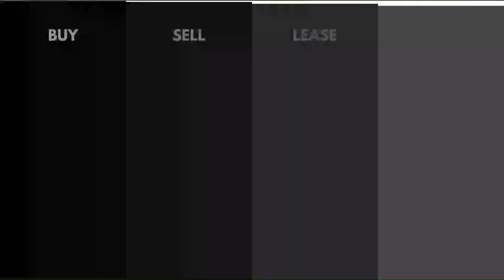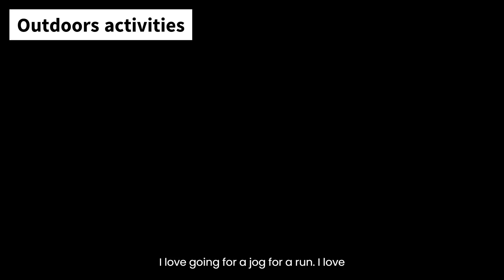PROS and CONS of Living in Houston, Texas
Are you considering a move to Houston, Texas? From the bustling energy of its diverse economy to the challenges posed by its climate and infrastructure, there's a lot to consider when it comes to calling Houston home. In this comprehensive video, we delve into the vibrant tapestry of living in Houston, laying out the pros and cons to help you make an informed decision.

Pros of Living in Houston: Discover why Houston is a land of economic opportunity, offering a range of jobs across industries like energy, healthcare, technology, and more. Explore how its affordable housing market allows you to stretch your budget further, potentially giving you access to a spacious home you've always dreamed of. Immerse yourself in the city's rich cultural diversity, where you can savor global cuisines, partake in cultural festivals, and experience a myriad of traditions firsthand. Take advantage of world-class healthcare facilities housed within the renowned Texas Medical Center, providing top-tier medical care. Uncover Houston's thriving arts and entertainment scene, which boasts museums, theaters, music venues, and a dynamic artistic community. Embark on outdoor adventures in the city's numerous parks and trails, where the pleasant climate encourages year-round activities. Embrace your inner sports fan as you cheer for Houston's professional teams, adding an exciting layer to your leisure time. Enrich your educational journey with esteemed universities and colleges that call Houston home. Dive into the city's business-friendly environment, perfect for entrepreneurs and professionals aiming to make their mark. And of course, savor the culinary wonders of Houston, a melting pot of flavors from around the world.

Cons of Living in Houston: While Houston has much to offer, it's important to consider its drawbacks. The hot and humid climate can be challenging for some, especially during the summer months. Traffic congestion is a reality in this sprawling city, potentially leading to long commutes and travel frustrations. Houston's industrial activities and traffic contribute to air quality concerns that may affect your health. The risk of flooding looms due to the flat terrain and heavy rainfall, necessitating caution and preparedness. Houston's lack of traditional zoning regulations can result in mixed land use that impacts the visual appeal of certain areas. Limited walkability and public transportation options mean that owning a car is often essential for getting around. The hurricane season poses a genuine threat, demanding vigilance and preparation. While Houston has cultural attractions, it might not exude the historical charm of older cities. Property taxes can be a financial consideration for potential homeowners.

Join us as we navigate through the pros and cons of living in Houston, Texas, to help you weigh the factors that matter most to you. Whether you're seeking economic opportunities, a vibrant cultural scene, or simply a place to call home, this video equips you with the insights you need to make a well-informed choice.

Timecodes
0:00 - Intro
1:00 - PROS
1:36 - cultural diversity
2:18 - outdoors activities
3:04 - No state income tax
3:35 - Education
4:36 - Arts & Entertainment
5:49 - Economic opportunities
6:41 - Amazing food
7:31 - Sports culture
8:01 - world class Healthcare
8:47 - Affordable housing
9:37 - CONS
9:48 - Zoning
10:12 - Property taxes
10:39 - Hurricane risk
11:30 - Weather
12:00 - Flooding
12:35 - Limited walkable
13:20 - Heat & Humidity
13:59 - Cultural attractions
14:32 - Air quality
14:49 - Traffic
15:35 - Outro

For any of your real estate needs, make sure

Sanjiv Shahani is a licensed REALTOR® with the state of Texas, License number 558408